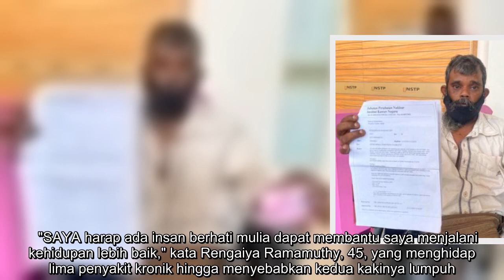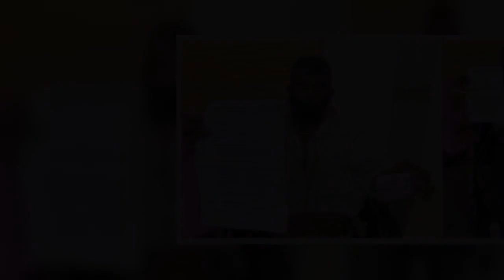Perlukan kerusi roda bermotor